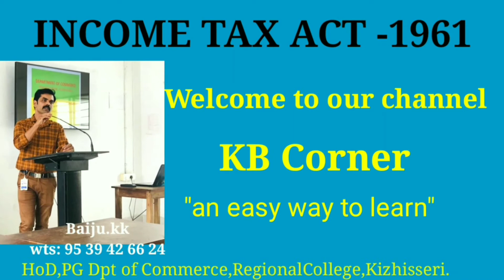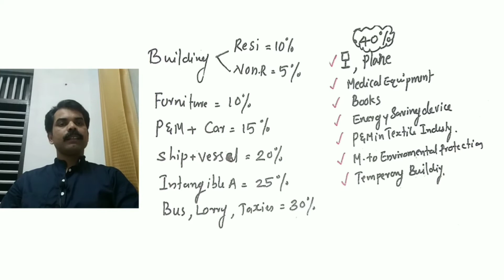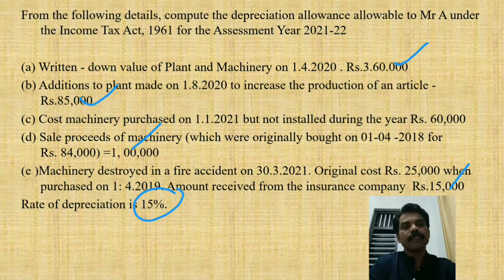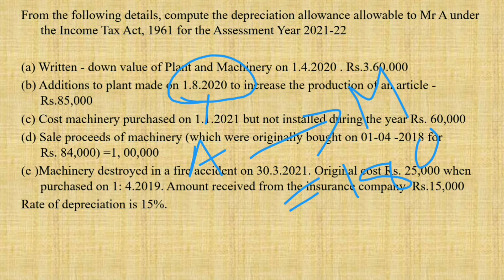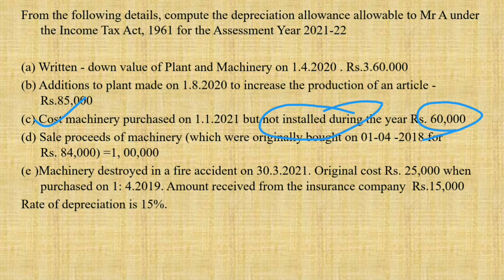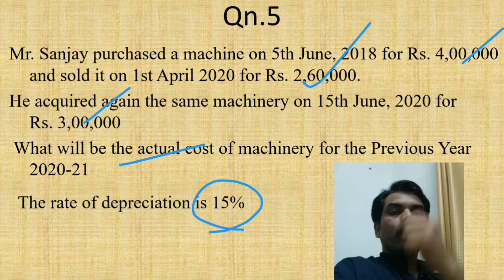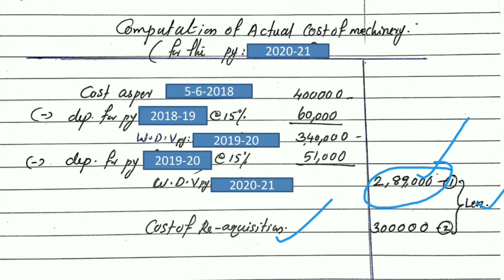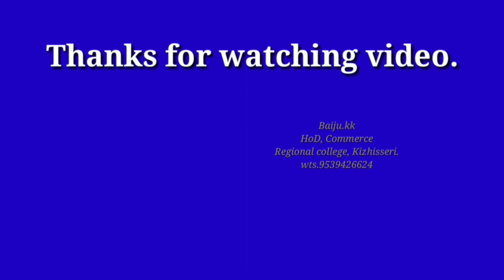P.G.B.P--Part:10 (AY:2021-22) Block Asset & Depreciation Problem solving:2 മലയാളത്തിൽ